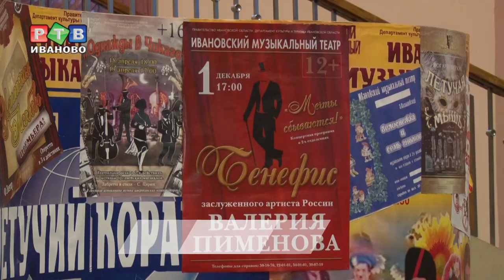Мечты сбываются!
Более сорока лет на сцене. Заслуженный артист России Валерий Пименов отметит 65-летний юбилей большим творческим вечером. 1 декабря на сцене Ивановского музыкального театра состоится бенефис. Любимое амплуа  актера - «простак». На сцене сыграно немало комедийных образов мечтательных чудаков и обаятельных хвастунов. Любовью к театру, как говорит юбиляр, он заразился от артистов ивановской музкомедии.